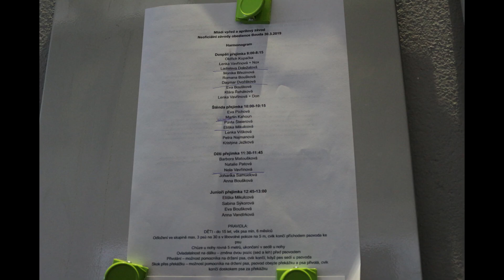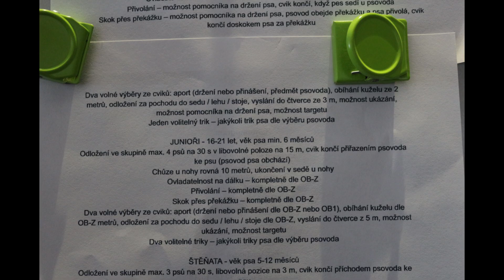První neoficiální OBEDIENCE závody / Sofi - 9 měsíců